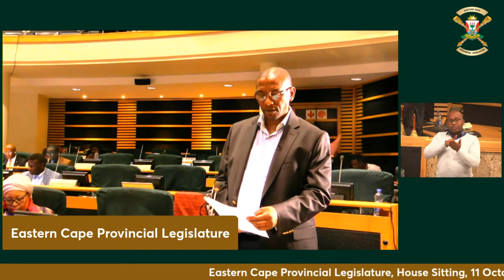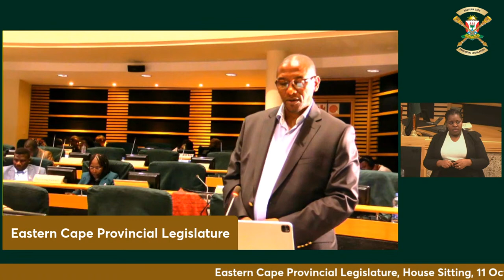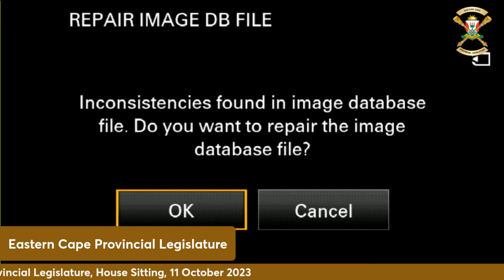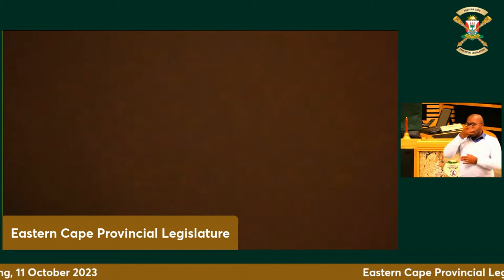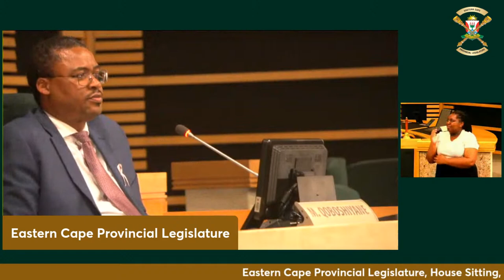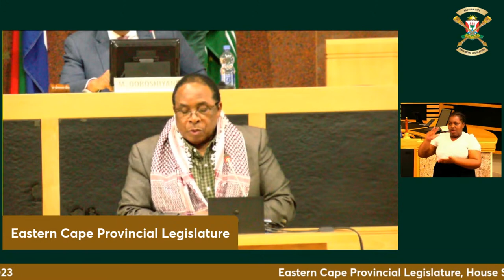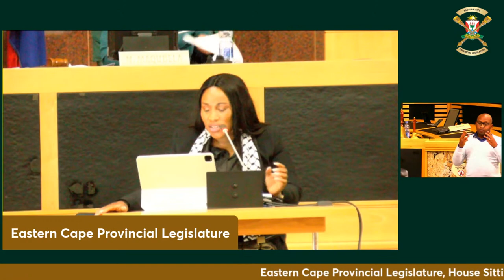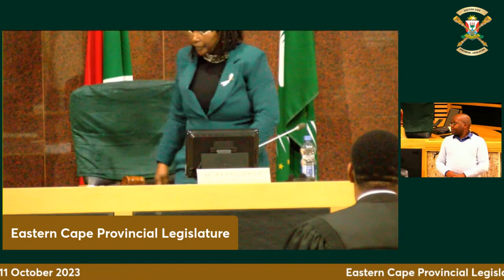Eastern Cape Provincial Legislature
Eastern Cape Provincial Legislature, House Sitting 11 Oct 2023